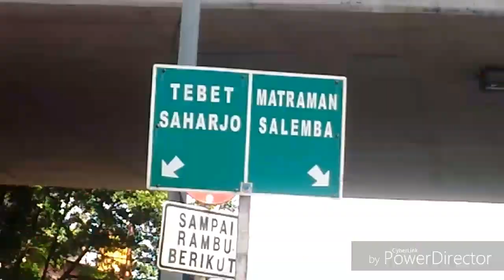Maselteam@ ngarak di jl.ciliwung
@MASELTEAM DRUMBAND